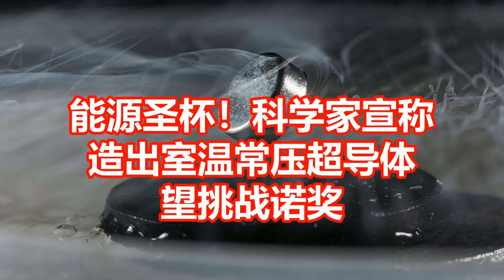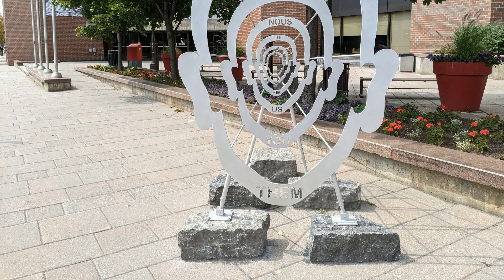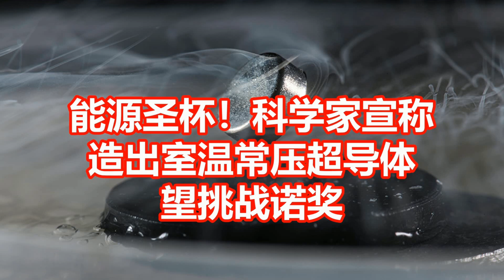能源圣杯！科学家宣称 造出室温常压超导体 望挑战诺奖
超导体展现物理学中的迈斯纳效应。当温度低于临界温度时，超导体从内部排出磁场，成为零磁场状态。